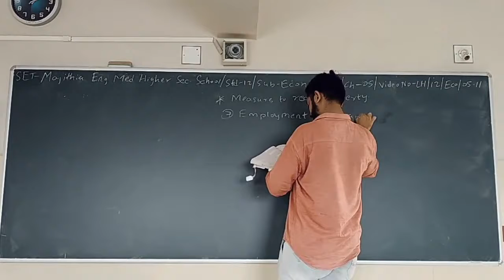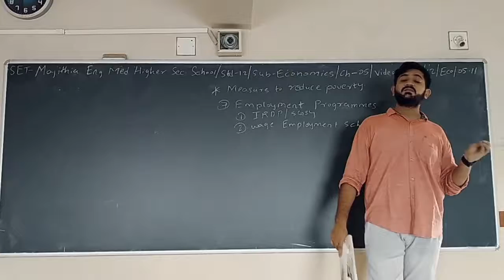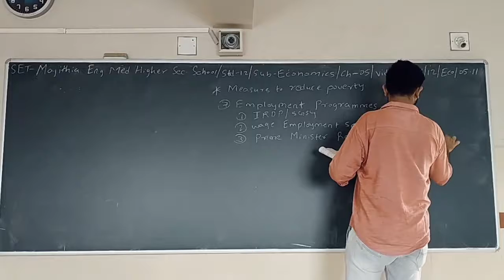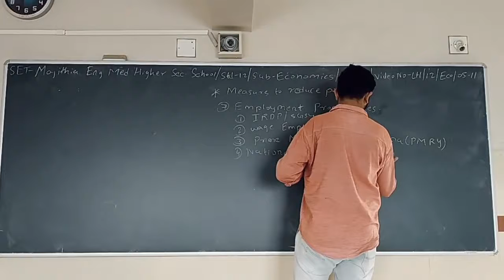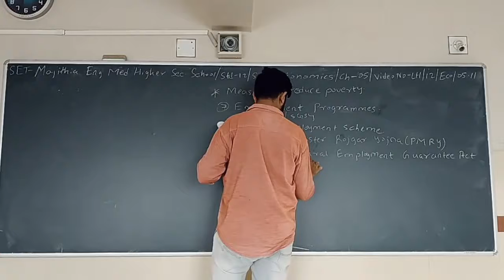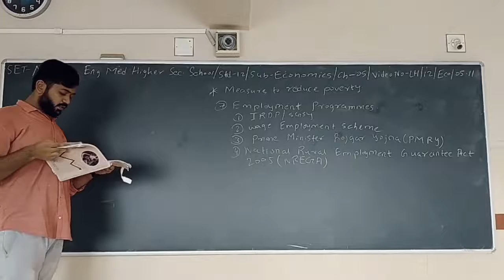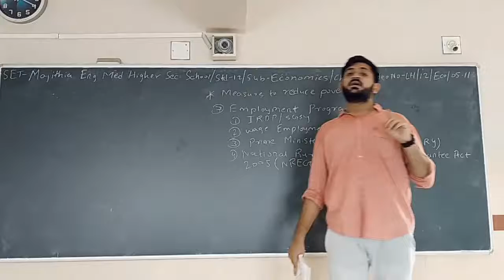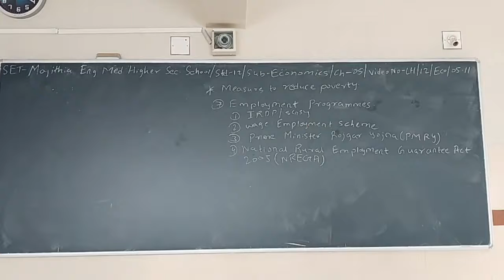SET - LH/12/ECO/05.11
SET - MAJITHIA ENG. MED. HIGHER SEC. SCHOOL - STD. – 12 – SUBJECT  - ECONOMICS – CHAPTER - 05.11